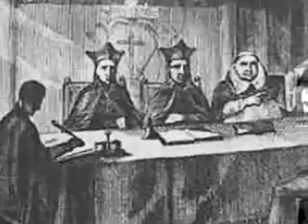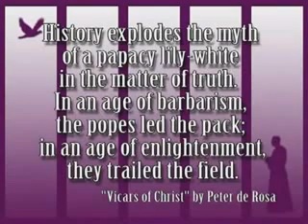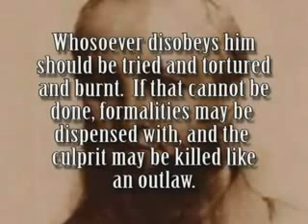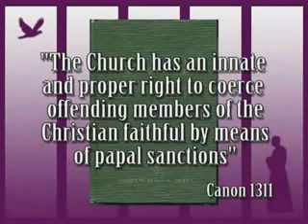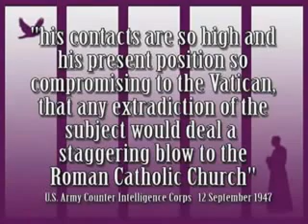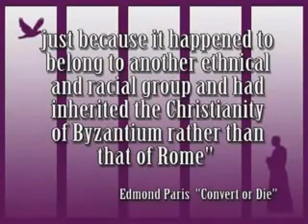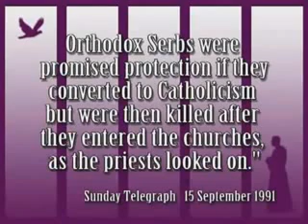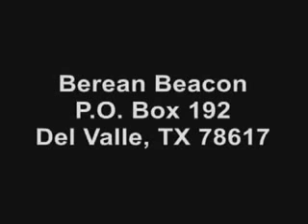Torture Tools Of The Vatican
The wickedness of the Vatican